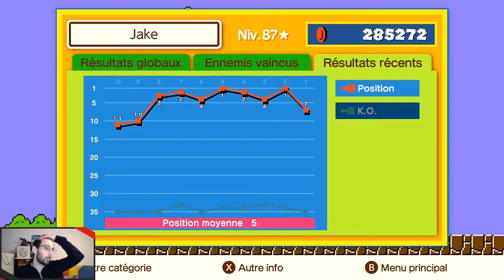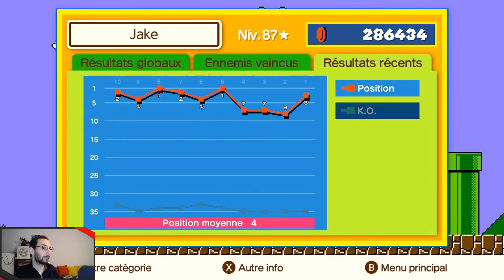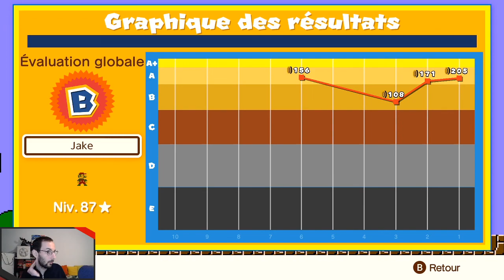Super Mario Bros 35 - 06 - Derniers instants sur le jeu